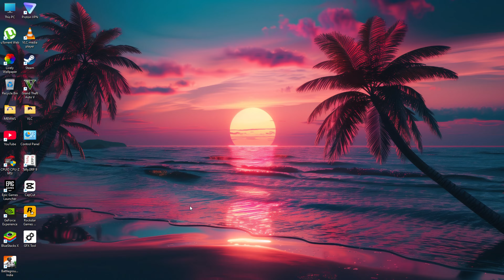BGMI MOBILE 4K GAMEPLAY🔥//pubgmobile